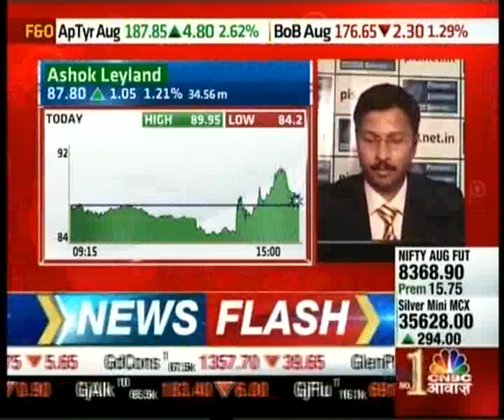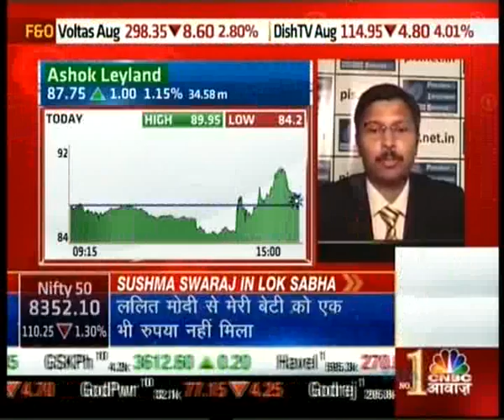Kiran Jadhav, CMD - Technical Analyst, Precision Investment Services on CNBC Awaaz on 12 Aug 2015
Kiran Jadhav, Technical Analyst, Precision Investment Services giving his view on Ashok Leyland, Apollo Tyre.